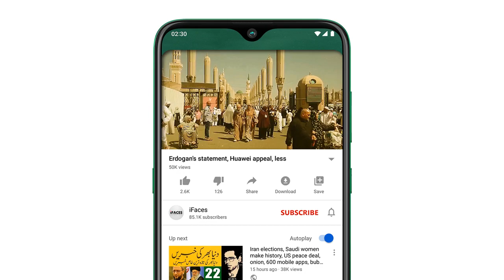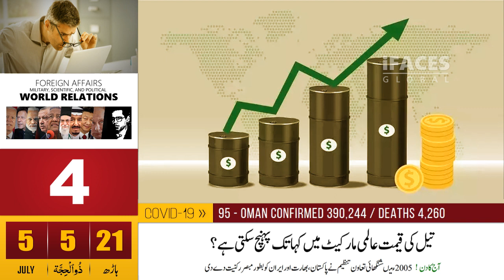Today Headlines, 5 July 2022 - iFaces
Respected viewers اَلسَّلَامُ عَلَيْکُم aik aour new Today_important_News video ke saath jis ka title hai "Today Headlines, 5 July 2022 - iFaces" umeed hai ke iFaces_News ki آج_5_جولائي_2022 ki ye video bhi aap ko psand aaie gi. Thanks